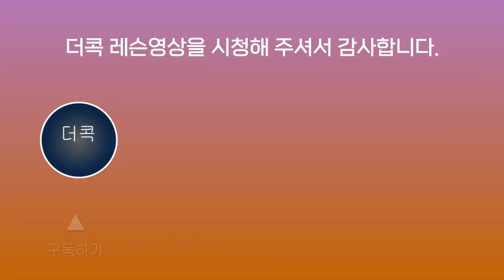셔틀의 방향전환 그립응용으로 해결하자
그립 응용만 잘해도 셔틀을 자유자재로 내가 원하는 곳으로 보낼수있다?

응용학습을 중요시하는 이동선코치와 함께
그립을 응용하여 셔틀의 방향을 컨트롤 하는 방법 함께 배워봅시다.